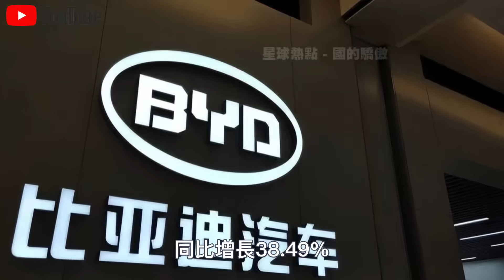1分鐘售出6輛，24小時賺1.13億！2023年國際車展結束，比亞迪賣瘋了！5大海外熱銷車型出爐，第一名實至名歸！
1.時速350km，40分鐘跨越整個印尼！“雅萬高鐵”通車視頻火遍全球！現場20萬人守候，超100萬人預約乘坐，日本酸了？
2.3000亩盐碱地一夜建成“海水养殖基地”？外媒记者实地探访新疆，被眼前一幕惊呆了！中国将永久废除日本海产品？
3.免費預約乘坐，48小時100萬人報名！“雅萬高鐵”首批乘客評價火遍全球！現場千人與高鐵列車合照留念，太感人了！
4.“遙遙領先”！華為發佈會“問界M7”正式上市，預售25.8萬，12小時訂單破1.5萬！與Mate60互聯，蘋果急了？
5.預售訂單7天突破3.2萬輛！成都車展最火10大“國產新車”公布！歐美車企感嘆：第一名實至名歸！
6.德國慕尼黑車展曝光驚人一幕！比亞迪反客為主，新車“海豹U”一上市就賣瘋了！德國人排隊交錢？太解氣了！
7.“雅萬高鐵”正式通車第3天，大量中國基建施工視頻火遍全網！下一秒，日本印度急了？
8.銷量激增170%，佔領全球80%市場！中國製造“咖啡機”征服中東土豪，一杯現磨咖啡只需45秒！美國急了：裡面有監聽裝置？
9.“雅萬高鐵”通車僅僅一週，東南亞各國真實評價火遍全網！泰國率先出手，中泰鐵路將提前通車？
10.華為Mate60上市第一天就賣瘋了！5999元起，1小時訂單破500萬！美國嘲笑：全是庫存芯片？拆開後傻眼了！

👇👇👇本期節目內容包括👇👇👇
🔥0:00 新聞速覽
🔥0:44 比亞迪第三季財報
🔥5:32 出口最火的車

本頻道製作的所有視頻都是為了向觀眾傳遞有趣的社會時事新聞，絕對符合平台的使用政策。